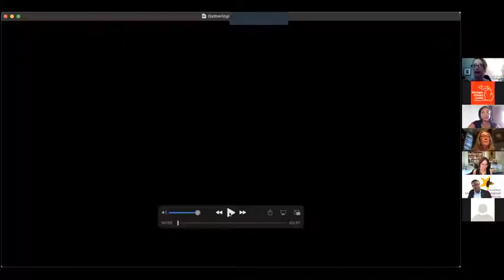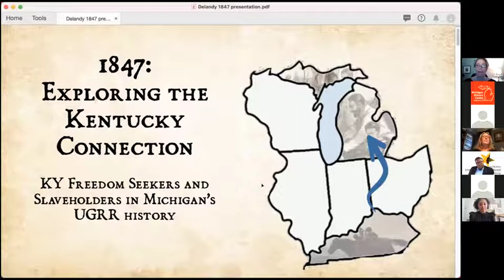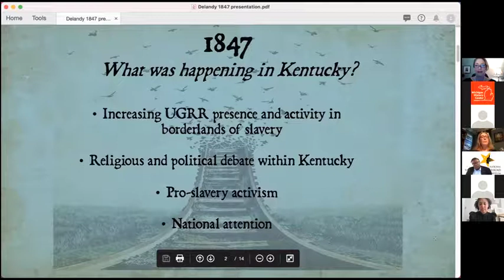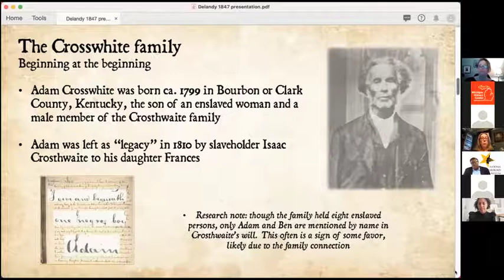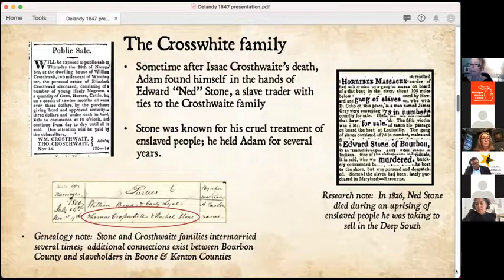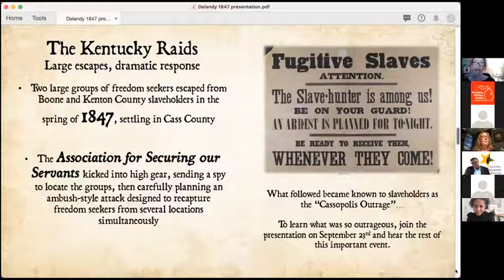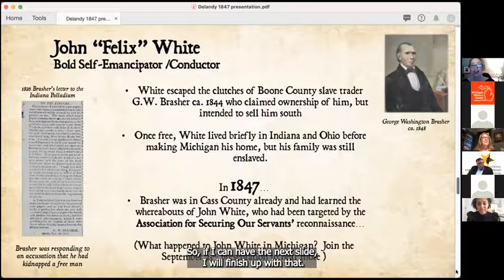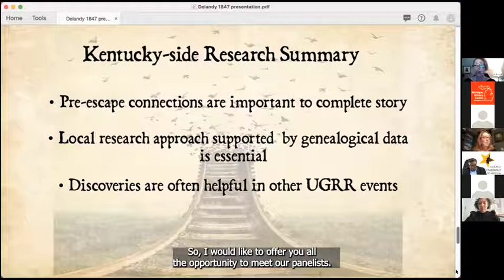Introduction and Background to the 1847 Michigan Slave Rescues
The Michigan Freedom Trail Commission and the Michigan History Center, in partnership with the University of Michigan's Department of History and William L. Clements Library, held the fourth annual gathering for individuals, organizations and communities interested in our statewide Underground Railroad heritage in Septmeber and October of 2021

The program kicked off with weekly virtual presentations in September, to commemorate International Underground Railroad Month.

In this program, Deanda Johnson, Midwest Regional Coordinator of the Network to Freedom of the National Park Service, and Bridget Stryker and staff of the Boone County (Ky.) Library, introduce and provide background to the four Michigan slave rescues in 1847 that grabbed national attention and angered slaveholders and their political allies in the upper South.  Kentucky and Missouri slaveholders had become increasingly concerned about the freedom seekers fleeing to Michigan and decided to take action by going there and reclaiming their human property.